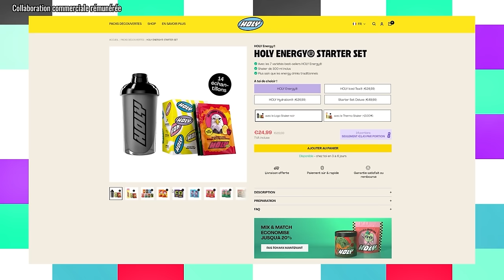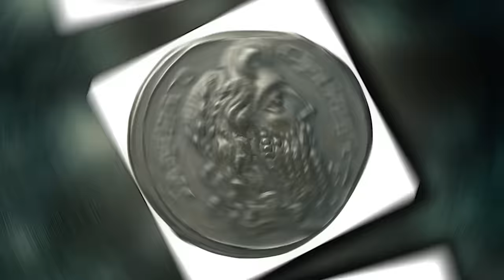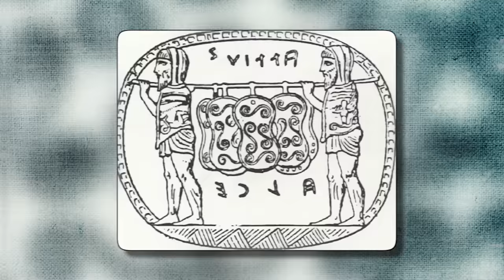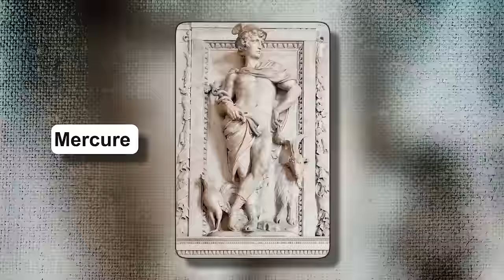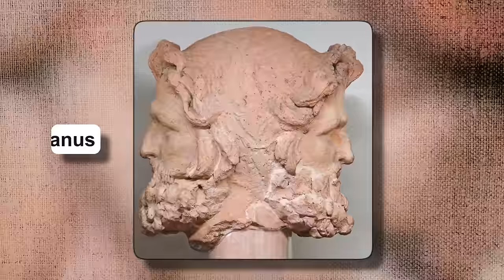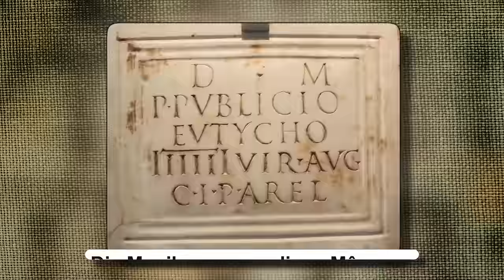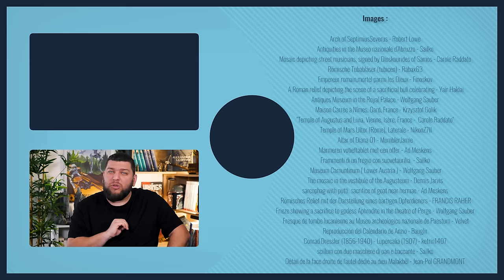Non, les Romains n'ont pas tout copié sur les Grecs ! - La fondation de Rome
Merci à notre sponsor Holy Energy de nous avoir accompagné sur cette vidéo ! N'hésitez pas à aller découvrir leurs produits sur le site, où vous pourrez bénéficier de 5€ de réduction avec le code "NotaBene5"

Si je vous raconte les douze travaux d’Hercule en Grèce, tout de suite il y en a qui vont bondir : “ah non, fais gaffe, à Rome on dit Hercule, mais en Grèce, on dit Héraklès !” Et c’est complètement vrai ! Mais honnêtement, si on les confonds, ce n’est pas pour rien : les Romains se sont parfois beaucoup inspirés des dieux des Grecs. Mais attention, n’allez pas croire pour autant que la religion romaine n’a rien d’original, et qu’elle n'a pas radicalement changé certains trucs en piochant des idées chez d’autres peuples ! Et comme 1 200 ans d’Histoire, ça reste quand même très long, je vous propose non pas un, mais bien deux épisodes sur la religion romaine ! Aujourd'hui on va voir en quoi la mythologie romaine est fondatrice : non seulement elle raconte la fondation de la cité, mais en plus elle fonde les rapports sociaux, publics et citoyens entre Romains…

🖋 Écriture : Benjamin Brillaud, Jean de Boisséson, et Rob (L’Histoire avec une grande hache)

➤ Un grand merci à Lucas Pacotte pour sa relecture !

Sommaire :

0:00 : Introduction
1:05 : Holy Energy
2:13 : Non, les Romains n'ont pas tout copié sur les Grecs !

➤➤➤ Sources en fin de description

🔸Découvrez ma boutique en ligne🔸
🔸Rejoignez-moi sur les réseaux !🔸
➤➤➤ Pour en savoir plus :
OUVRAGES
- Le Glay M., Voisin J.-L., Le Bohec Y., histoire romaine, puf, coll. quadrige, 2011
- Christol M. & Nony D., rome et son empire, hachette supérieur, 2003
- Moreau T. & Vaughan G., 100 fiches d’histoire romaine, bréal, 2018
- Veyne P., l’empire gréco-romain, ed. du seuil, 2005
- Jerphagnon L., les armes et les mots, coll. robert laffont, bouquin, 2012
- Scheid J., la religion des romains, armand colin, 2002
- Dumézil G., la religion romaine archaïque, payot, 2000
- Sorel R., dictionnaire du paganisme grec, les belles lettres, 2015
- Le Quellec J.-L. & Sergent B., dictionnaire critique de mythologie, cnrs editions, paris, 2017
- Grandazzi A., les origines de rome, puf, que sais-je ?, 2014
- Grandazzi A., urbs, histoire de la ville de rome, des origines à la mort d’auguste, perrin, 2017
- De Jaeghere M., les derniers jours, la fin de l’empire romain d’occident, les belles lettres, 2014
- Dumézil B., les royaumes barbares, puf, que-sais-je ?, édition numérique 2014
- Dumézil B., des gaulois aux carolingiens (du ier au ixe siècle), puf, coll. une histoire personnelle de la france, édition numérique 2013
- Jerphagnon L., julien dit l’apostat, tallandier, 2008
- Girod V., les femmes et le sexe dans la rome antique, ed. tallandier, coll. texto, 2017

 SOURCES
- Cicéron, entretiens sur la nature des dieux, de natura deorum, in œuvres complètes de cicéron, tome IV, chez firmin didot frères, fils et cie, librairies, paris, 1864.
- S. Aurelius Victor, hommes illustres de la ville de Rome.
- Pierre M.. psychagogie et mise en ordre: comment la musique régule les rituels romains, in Grand-- Clement A. (Langarel),  les voies de l’efficacité sonore, mai 2016, Toulouse.

VIDÉOS
- L’éclairage de la religion sur la société romaine - Interview de John Scheid par le Collège de France, publiée sur la chaîne Youtube du Collège de France le 4 janvier 2003